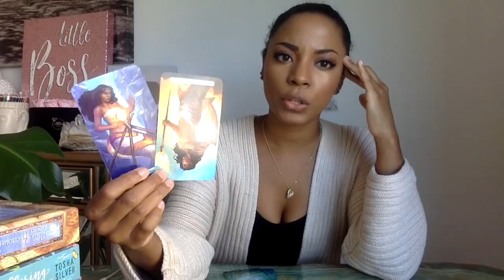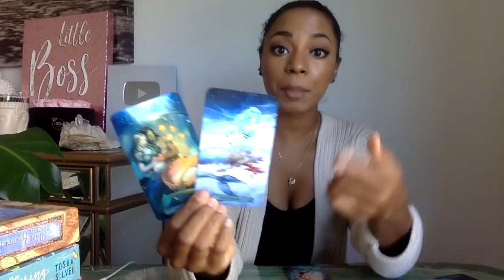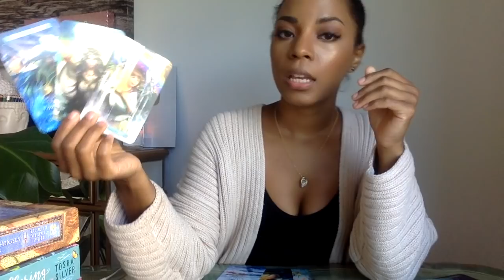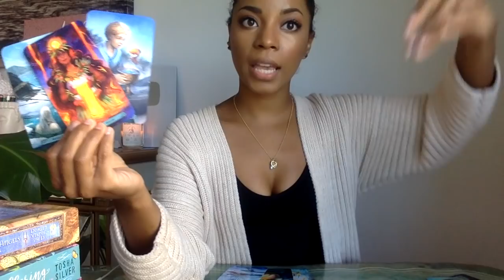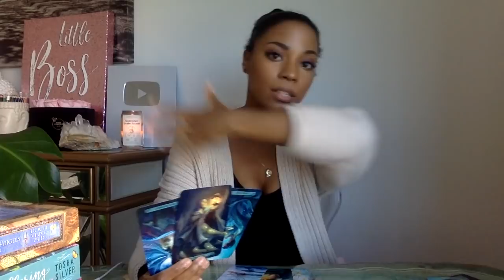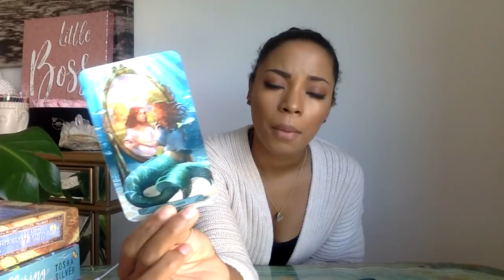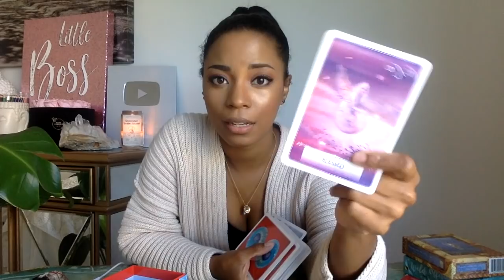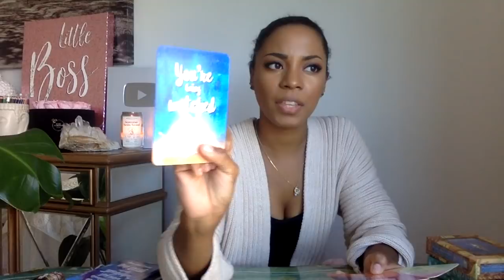CAPRICORN, THEY CHOOSE YOU! || LIFE & LOVE TAROT READING